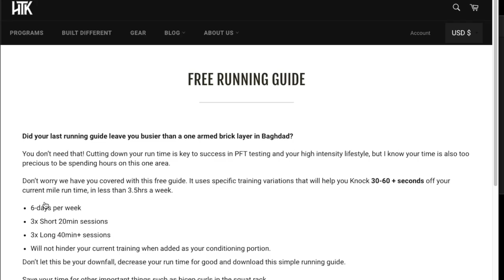How to Prepare for the POLICE ACADEMY PHYSICAL ABILITY TEST (PAT) | Let's Be Cops EP:3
Welcome to the third episode in the series that helps those of you who are interested in becoming law enforcement officers accomplish your goal. Now, I am in no way an expert in physical fitness, but these are some of the techniques I used to help me when I started. Hope this helps and good luck on your journey into criminal justice.

Buy the same equipment I use to make my videos below🎬:

Shotgun microphone
Media mod (Hero 8)
18” LED ring light
Amazon basics tripod
LED/RGB light
mini tripod